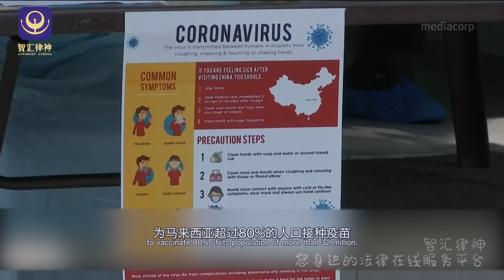马来西亚疫苗Malaysians are expecting details of the roll-out of the vaccine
Malaysians are expecting details of the roll-out of the vaccine, which is free and voluntary, and are considering giving it to foreign workers